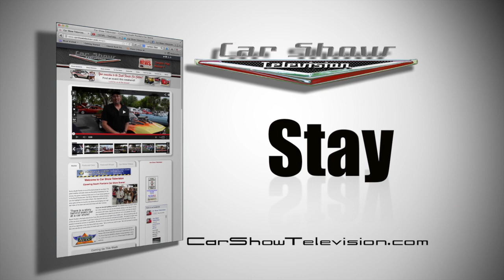Hooters and Horse Power Teaser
Car Show Television was in Fort Lauderdale for the monthly Hooters and Horsepower Cruise in at Hooter in Fort Lauderdale.  This show happens the first Sunday of each month.  The cars are judged by the Hooters girls.  Guys you know they are the ones you are trying to impress.  Go to our website to see the full video.